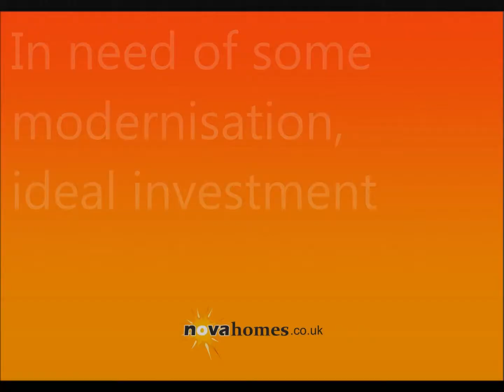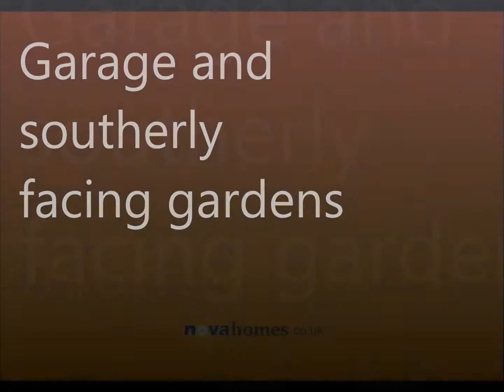old laira road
GARAGE & NO ONWARD CHAIN!!! Fantastic opportunity to purchase this two double bedroom property situated in the central location of Old laira Road. The property is in need of some modernisation but would make an ideal first project or investment opportunity